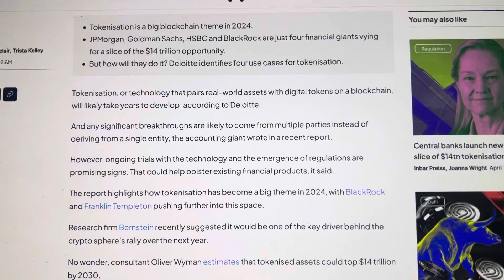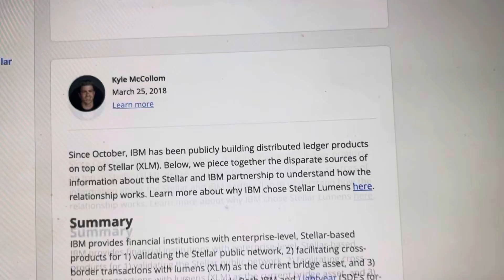BREAKING…WORLD’S TOP BANKS & THIS CRYPTO COMPANY/PLATFORM TAKE OVER REAL WORLD ASSETS!!